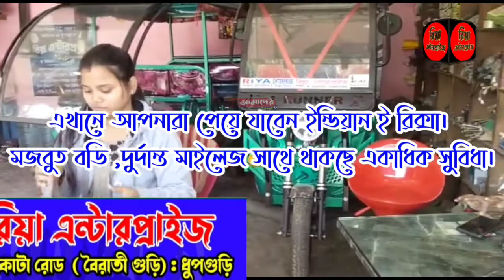ভেন্ডি খেতে ছাগল ঢোকা কে কেন্দ্র করে দুপক্ষের মধ্যে সংঘর্ষ আহত পাঁচজন